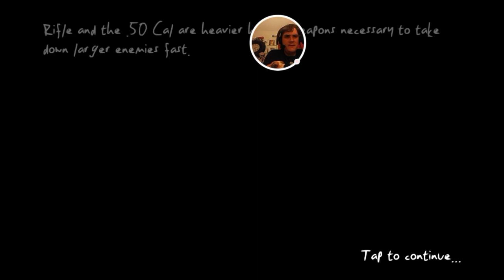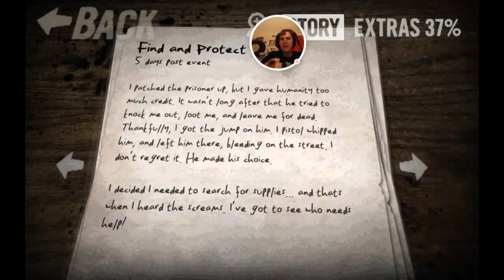NYZombies 2 - Part 5 - Zombies In Times Square🏙🧟‍♂️🧟‍♀️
More of NYZombies 2 in Times Square where the Zombies are invading. For this mission I'm looking for supplies in any of the cars, and cool easter eggs around this mission as well. Please enjoy the video my Basset Hound Friends & Ladies.